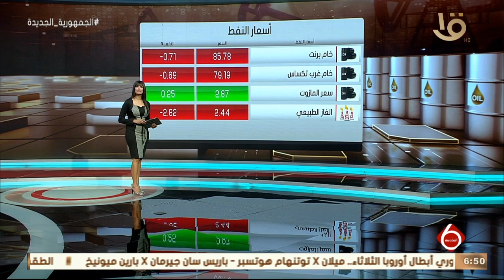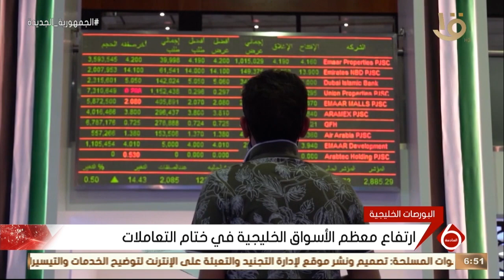نشرة السادسة | أخبار الاقتصاد.. والمعادن النفيسة